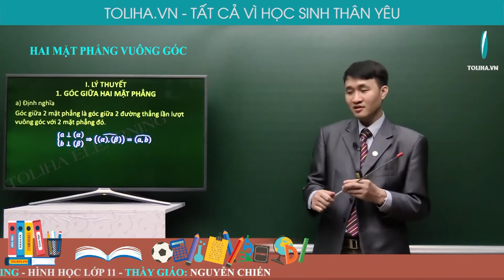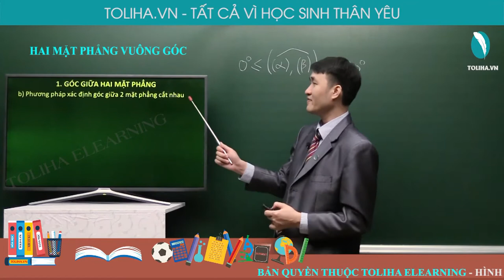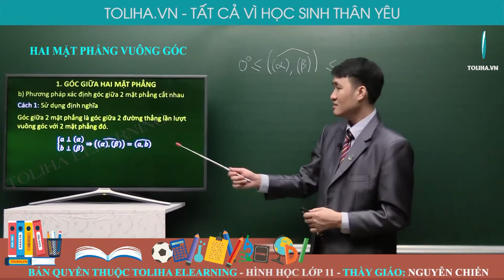Hai mặt phẳng vuông góc - Hình học 11 LT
Hai mặt phẳng vuông góc - Hình học 11 VD
* NỘI DUNG BÀI HỌC:
LÝ THUYẾT

DANG 1. GÓC GIỮA HAI MẶT PHẲNG
Phương pháp

DẠNG 2. DIỆN TÍCH HÌNH CHIẾU CỦA ĐA GIÁC
Phương pháp

DẠNG 3. CHỨNG MINH HAI MẶT PHẲNG VUÔNG GÓC
Phương pháp

DẠNG 4. HAI MẶT PHẲNG VUÔNG GÓC LIÊN QUAN ĐẾN MỘT SỐ HÌNH